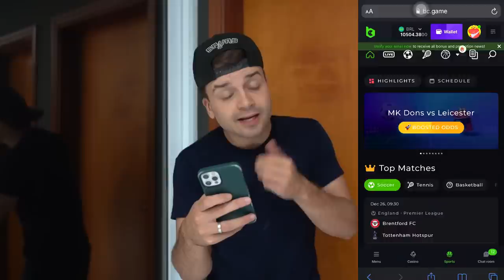A MARIA FEZ O RITUAL DA WANDINHA ÁS 3 DA MANHÃ E ELA APARECEU... (assustador)